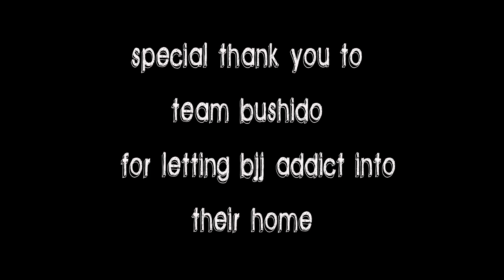BJJ Addict - Interviews on the Roll: Robert Drysdale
BJJ Addict speaks with BJJ legend, Robert Drysdale regarding training, technique and what he has planned for the future of Drysdale Jiu-Jitsu.

We would like to once again thank Mr.Drysdale for taking the time to speak with us and we look forward to seeing him again in 2012 in Las Vegas.

Please check out the following links and help support those who are supporting BJJ!

We have a lot on the go for January including our first out of town mission. We will be uploading content twice a week covering all things BJJ and anything and everything in between, if you have any suggestions or know someone or a gym you feel should be featured please feel free to email us ..